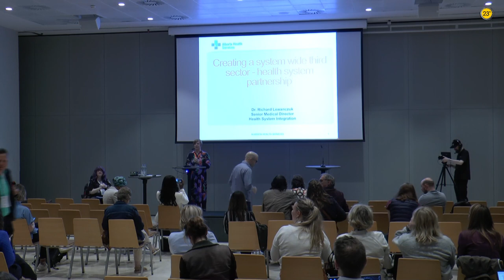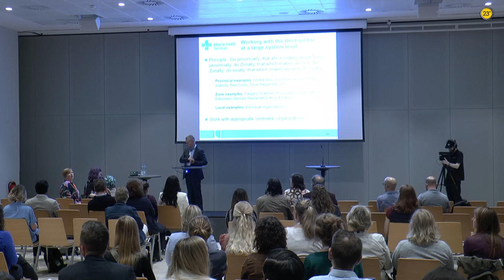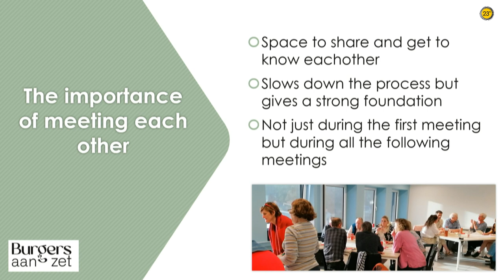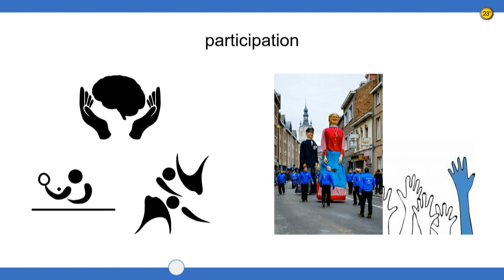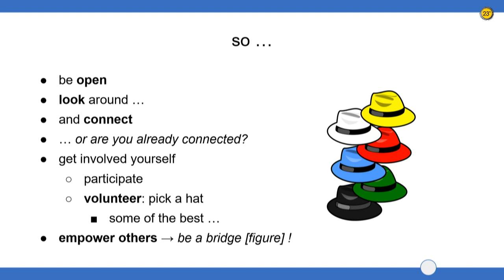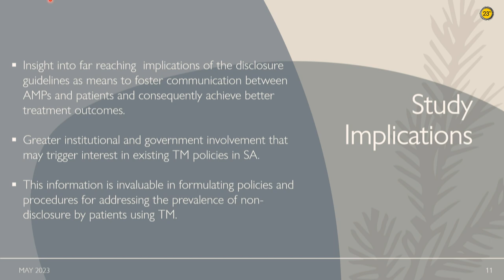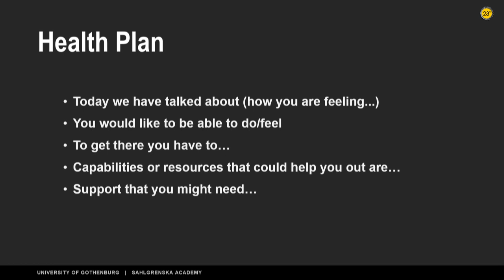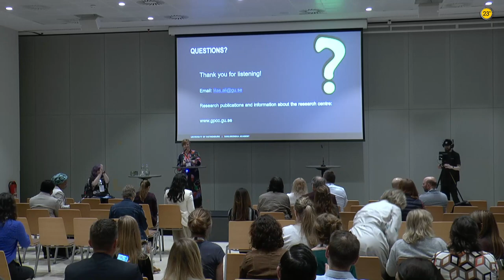Session 1.D Working with community partners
24 Creating a system wide third sector - health system partnership Richard Lewanczuk, Alberta Health Services, Canada

489 Citizens in charge. The role of citizens in the development of an inclusive, caring society. Emilie Van Daele, Burgersaanzet, Belgium

758 Building bridges between organisations and the local community Philippe Liesenborghs, OpgewekTienen vzw, Belgium, Filip De Keersmaecker, UilenSpiegel vzw, Belgium

747 Guidelines for disclosure of TM use to AMPs by patients who use both TM and AM: Perspectives of AMPs in Gauteng, South Africa Lindiwe Gumede, University of Johannesburg, South Africa

245 Development of remote person-centred care based on participatory design for people with chronic obstructive pulmonary disease and chronic heart failure -A Randomized Controlled trial. Lilas Ali, University Of Gothenburg, Sweden